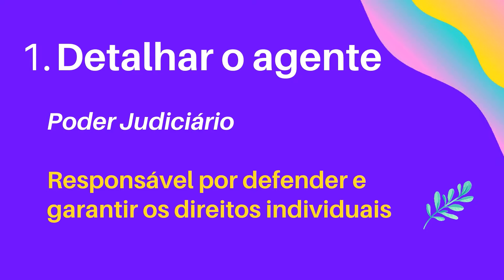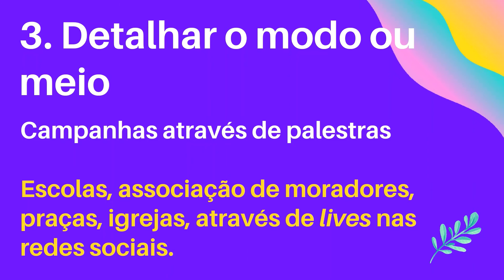REDAÇÃO ENEM: COMO FAZER O DETALHAMENTO DA PROPOSTA DE INTERVENÇÃO | Competência 5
Nesse vídeo, eu explico, através de uma rápida dica, como fazer o detalhamento do agente, da ação e do modo/meio, que são elementos cobrados na competência 5 do Enem e que devem compor a proposta de intervenção.